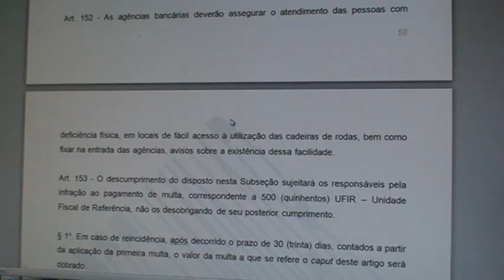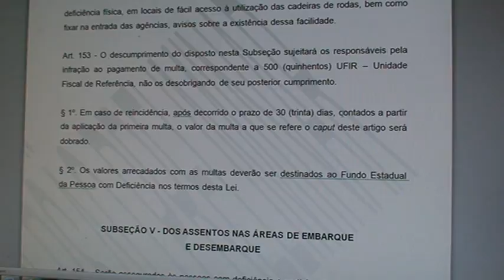DA DISPONIBILIDADE DE CADEIRAS DE RODAS - Estatuto PcD no PR 004.MPG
SUBSEÇÃO IV -- DA DISPONIBILIDADE DE CADEIRAS DE RODAS

Art. 151 - Torna obrigatória, no âmbito do Estado do Paraná, a disponibilização de, ao menos, 02 (duas) cadeiras de rodas, nas agências bancárias, para o transporte de pessoas com deficiência física.

Art. 152 - As agências bancárias deverão assegurar o atendimento das pessoas com deficiência física, em locais de fácil acesso à utilização das cadeiras de rodas, bem como fixar na entrada das agências, avisos sobre a existência dessa facilidade.

Art. 153 - O descumprimento do disposto nesta Subseção sujeitará os responsáveis pela infração ao pagamento de multa, correspondente a 500 (quinhentos) UFIR -- Unidade Fiscal de Referência, não os desobrigando de seu posterior cumprimento.

§ 1º. Em caso de reincidência, após decorrido o prazo de 30 (trinta) dias, contados a partir da aplicação da primeira multa, o valor da multa a que se refere o caput deste artigo será dobrado.

§ 2º. Os valores arrecadados com as multas deverão ser destinados ao Fundo Estadual da Pessoa com Deficiência nos termos desta Lei.